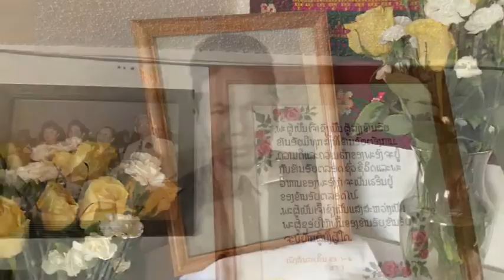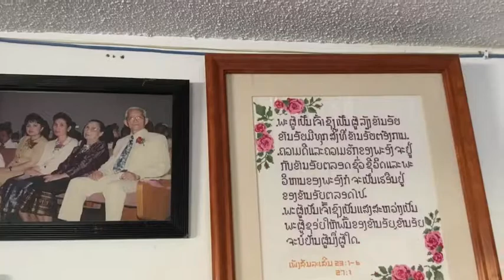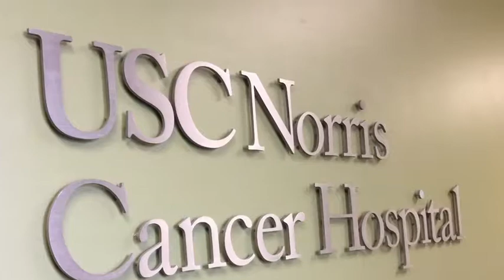His grace and glory bless Laotian Whittier ministry 2016